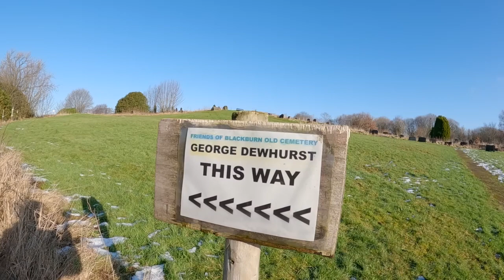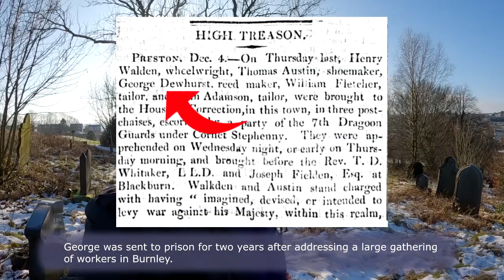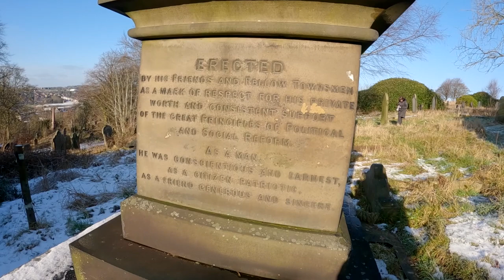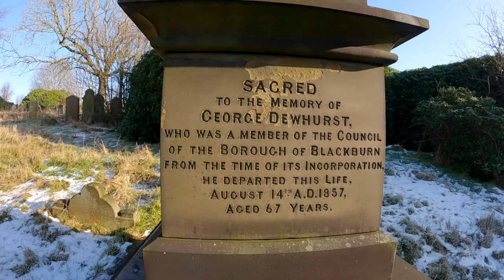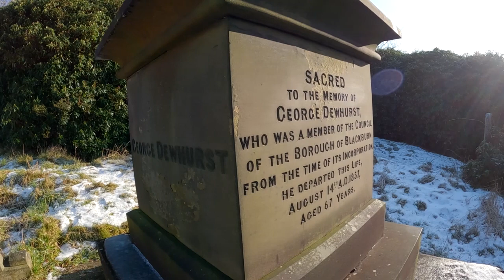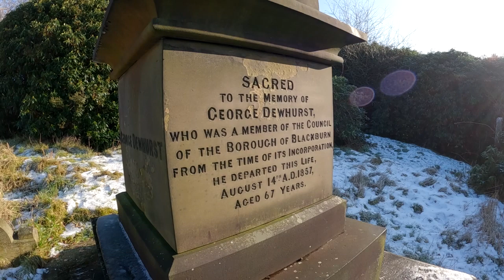*BONUS VIDEO* George Dewhurst: A Radical Voice for the Working Class (1857)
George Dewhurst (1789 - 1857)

Known for his tireless work in the fight for workers rights in Blackburn and Lancashire.

Speaking at many public events, he was eventually arrested and tried for High Treason, which led to him being incacerated at Lancaster Prison for 2 years in 1819.

After travelling to America in 1827, he returned to Blackburn a few years later, where he was elected as council member for St Paul’s Ward in 1851.

In 1832 he was presented with a silver cup in recognition of his campaigning by the Radical Reformers of Blackburn as an acknowledgment of his work and as a token of appreciation from those he fought for. It was an unusual thing to do and a very precious item for a working class man to own.

In this video, we visit his final resting place in Blackburn Old Cemetery.